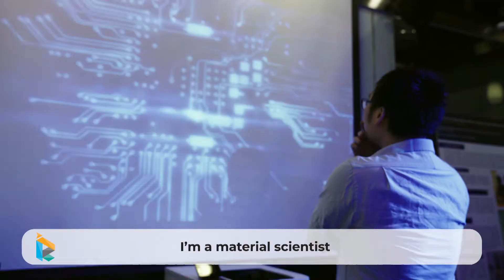PolyU Recognises Six Young Innovators with the Young Innovative Researcher Award 理大舉行首屆「青年創新研究者獎」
Launching for the first time, the new PolyU Young Innovative Researcher Award (YIRA) is a university-level award to recognise young faculty members whose research demonstrate excellence in addressing global challenges.  The committee has received many outstanding research with this year’s call, and six talented young researchers have made to their finals.

香港理工大學（理大）致力追求及創造卓越研究，提出實際可行的創新科技及方案以應對全球挑戰，並培育年輕人才。理大首次舉辦的「2022青年創新研究者獎」，旨在表揚理大35歲以下的年輕研究人員，肯定他們的創新研究為社會及經濟帶來正面影響，並著實推動科研進步，轉化技術為社會建設更美好將來。